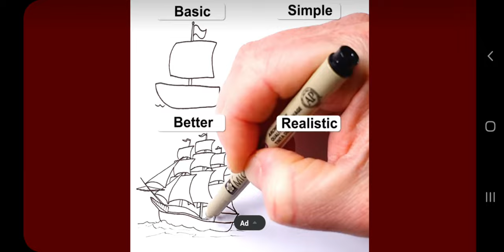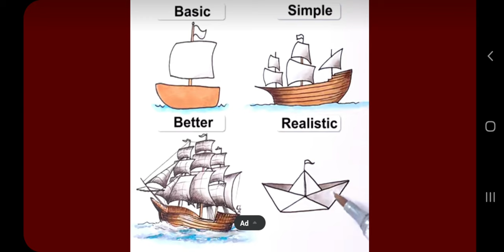. Kindly rate. share and